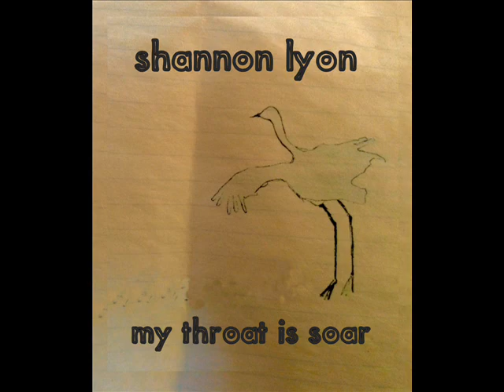Shannon Lyon - The Cherry Tree Song (2016)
CD'S SHIP JULY 2016